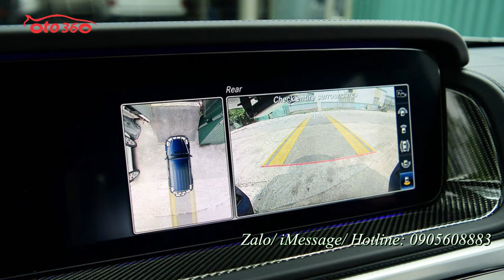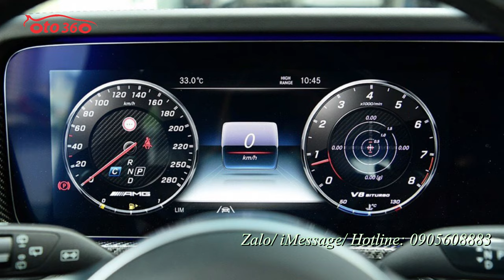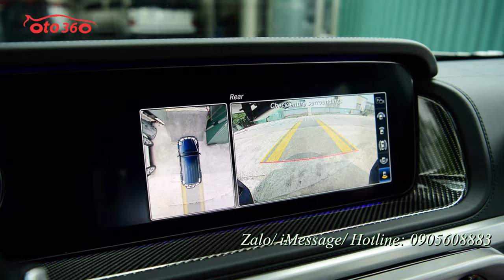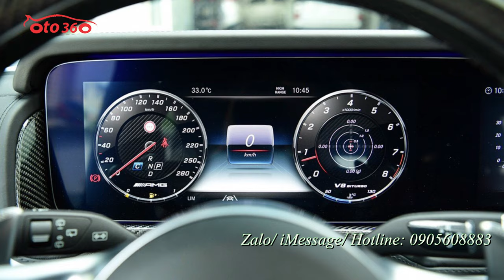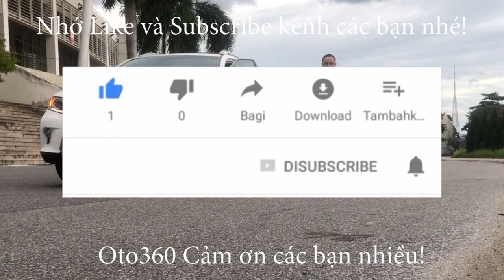Đây là mẫu xe đang được các ngôi sao yêu thích và sử dụng Mercedes Benz AMG G63 2021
Mercedes AMG G63 2021

Màu sơn: Designo Mystic Blue Metallic
Nội thất : Red/Black -
Trim: Carbon

Xe sở hữu khối động cơ xăng V8, tăng áp kép, dung tích 4.0 lít mới nhất. Động cơ này tạo ra công suất tối đa 585 mã lực tại tua máy 6.000 vòng/phút và mô-men xoắn cực đại 850 Nm tại dải tua máy 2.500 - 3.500 vòng/phút.
Sức mạnh được truyền tới cả 4 bánh thông qua hộp số tự động AMG Speedshift Plus 9 cấp. Nhờ đó, chiếc SUV hạng sang Mercedes-AMG G63 đời mới có thể tăng tốc từ vị trí xuất phát lên 100 km/h trong thời gian 4,5 giây trước khi đạt vận tốc tối đa 220 km/h.